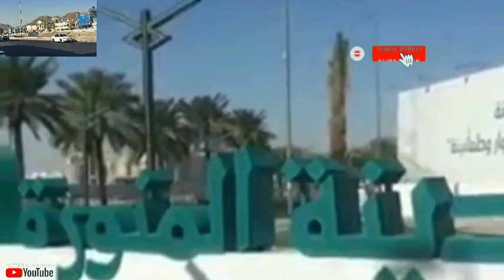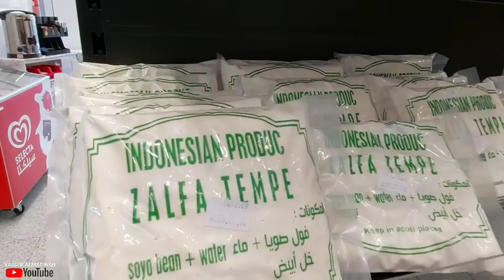Toko Asia Family di Madinah Saudi Arabia,Tempat Tki Belanja Makanan Indonesia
Di Toko Asia ini jual sembako dan makanan asli indonesia semua serba komplit posisi ada di jalan sukbadur arah dari masjid nabawi ke tarik Mator,Semoga sahabatku semua yg di rantauan semoga sukses selalu Amin